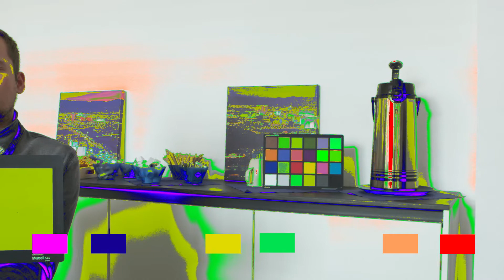False Color Exposure Tool for FS7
Ever wanted to use false colors with FS7/FS7mk2/F55/F5?
It´s here!

We developed a tool to be loaded INTO the FS7 (...) to translate brightness into colors.

We don´t want to screw up the picture  with dozens of colors, that´s why we only offer a maximum of 6 colors:

Red - blown out highlights
Orange - highlights with detail
Green - Caucasian bright skin tone
Yellow - 18% Mid Gray
Blue - blacks with details
Purple - crushed blacks

This tool is based on Cine Mode / S-Log3  (for now) and translates it into REC709 plus false colors or Sonys popular LC709 /A plus false colors.

We offer a complete english and german manual, you can choose from different versions fitting your needs.

Price will be 24.99 USD from Rollout, September 26.

I am attending IBC2017 and will be at the Sony Booth in the camera area, simply ask the desk for Uli Mors.